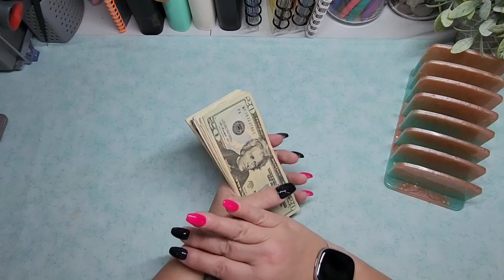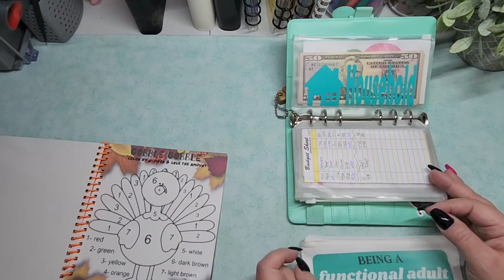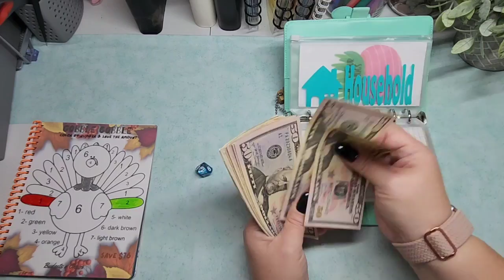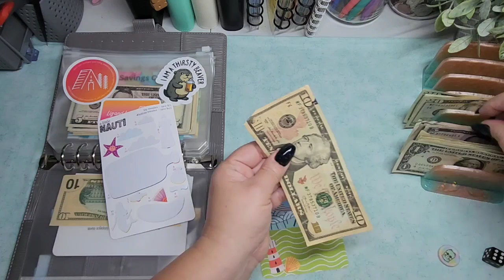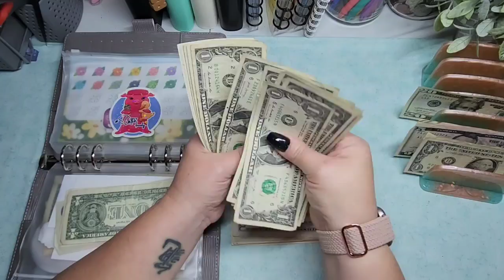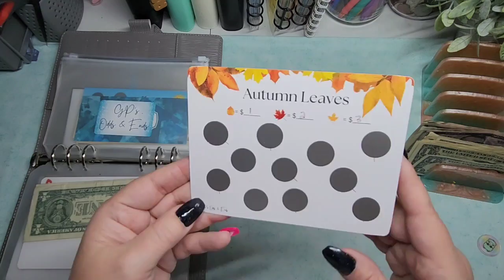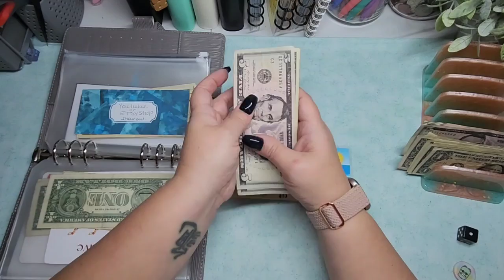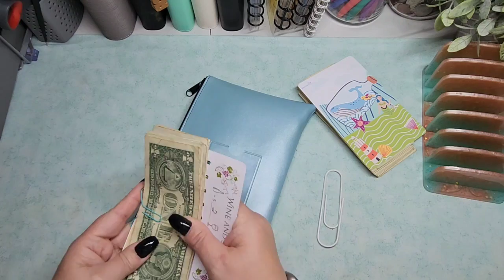Saturday Saving Challenges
I like to cash stuff, do saving challenges, use planners and stickers, and do my own nails.

Go to my About tab for a monthly savings challenge freebie